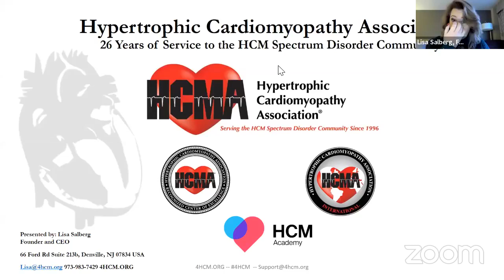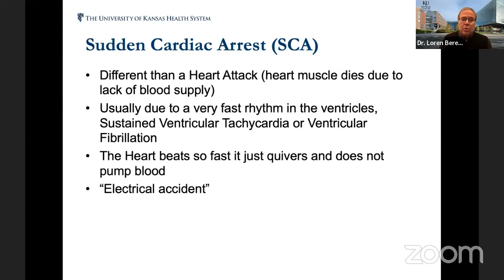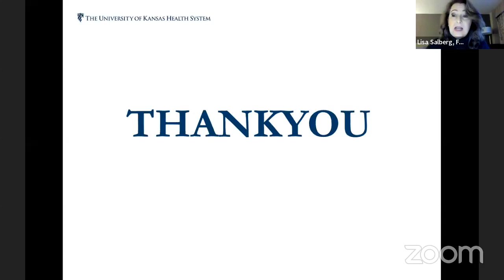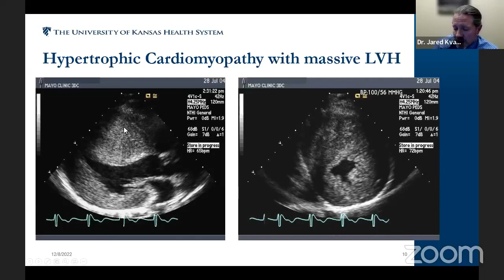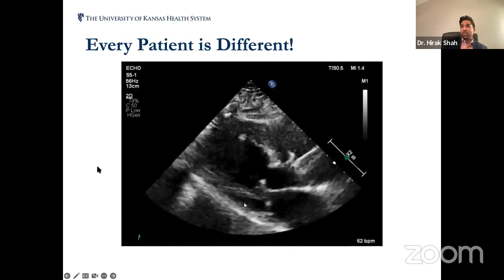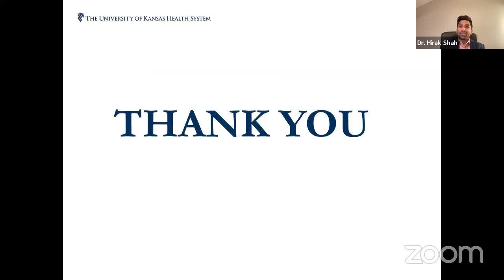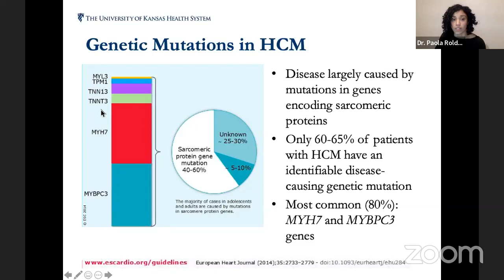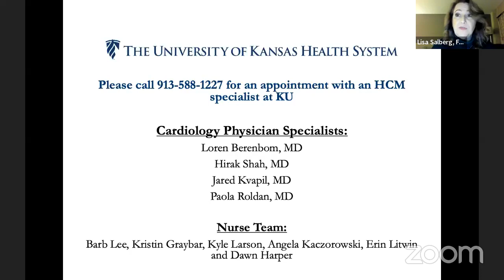University of Kansas - Bighearted Warriors Unite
7:00 - 7:10 Welcome and Introduction to HCMA and the webinar Lisa Salberg, HCMA CEO

7:10 - 7:15 Welcome and Brief Overview and Introduction of University of Kansas Program/Speakers Dr. Loren Berenbom

7:15 - 7:35 Sudden Cardiac Arrest : Risk Stratification Dr. Loren Berenbom

7:35 - 7:55 Cardiac Imaging in HCM (and why a center of excellence is important) Dr. Jared Kvapil

7:55 - 8:15 Medical Therapy ( including Mavacamten) and Advanced Heart Failure Therapies Dr. Hirak Shah

8:15 - 8:35 Understanding Genetics and Genetic Testing Dr. Travis Love